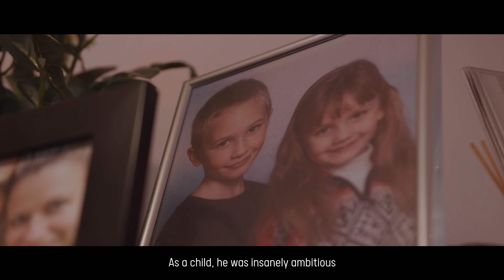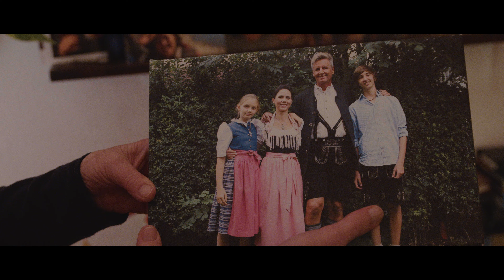Shopify Signature Series: Lambo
Signature Series Powered By Shopify.
Julian "Lambo" Brosig is Germany's latest hope for StarCraft 2 glory!